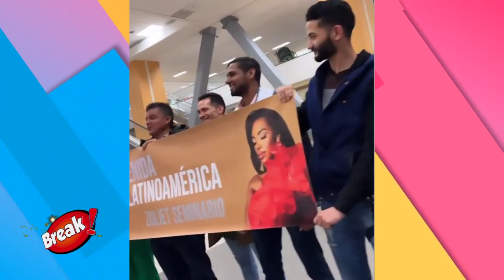EX GUERRERA ZULIET SEMINARIO LLEGÓ A PERÚ CON LA CORONA Y ASÍ FUE RECIBIDA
Zuliet Seminario, la ex integrante de Esto es guerra regresó al Perú con la corona del Miss Latinoamérica 2023.